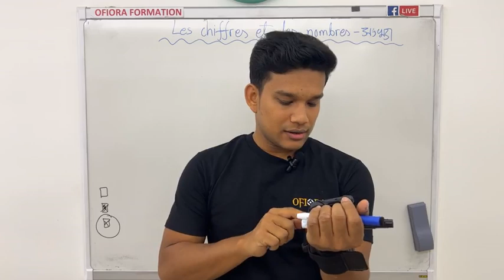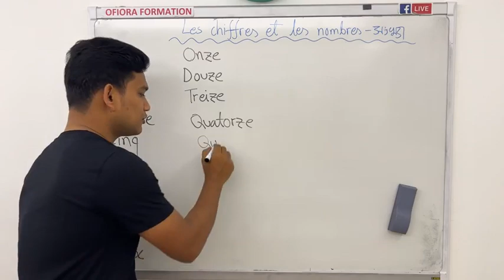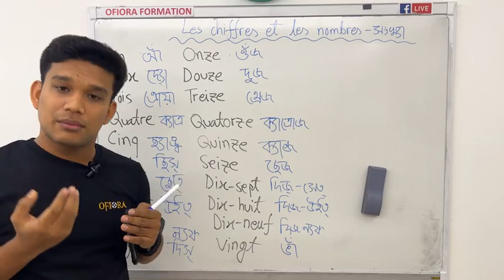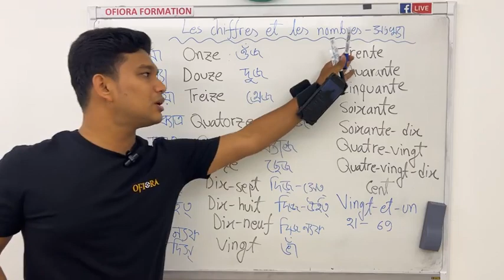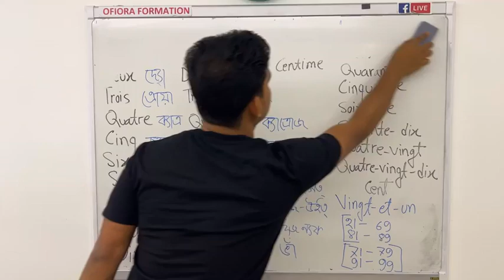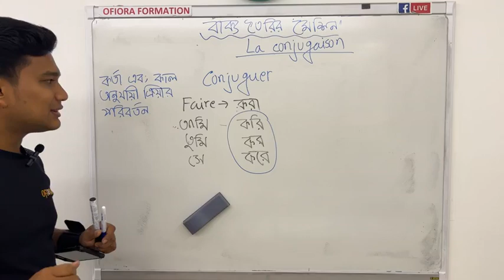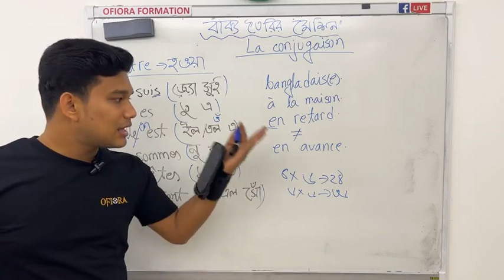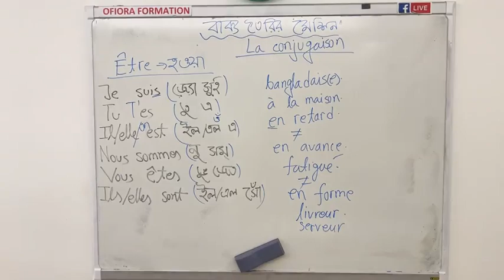Season 5 : Live 5 - সংখ্যা - বাক্য তৈরির মেশিন | SHUVO DAS | AVEC RABBANI | OFIORA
✅Les chiffres et les nombres
✅La conjugaison